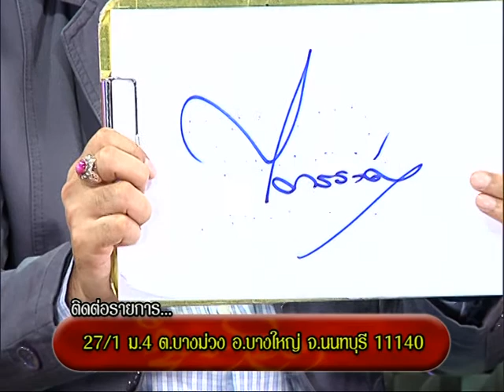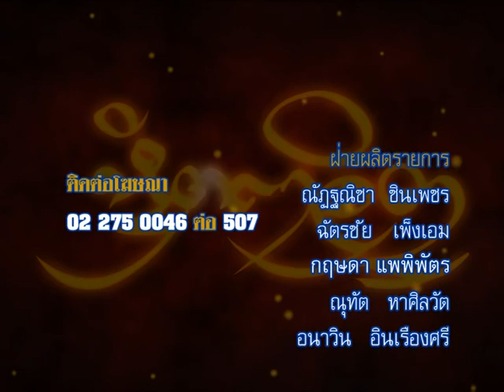รายการหัตถจิต | 11/11/58 | EP 4/4